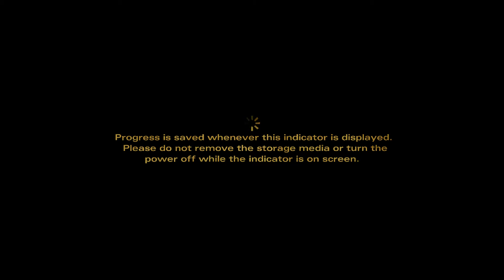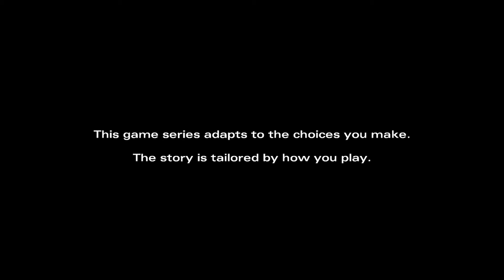The Walking Dead season 2 playthrough ep 5 part 1